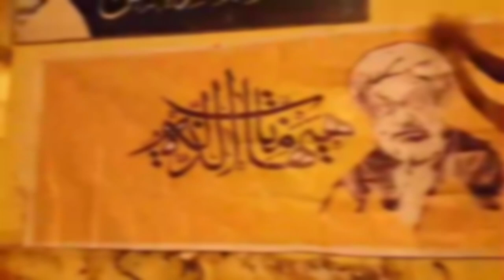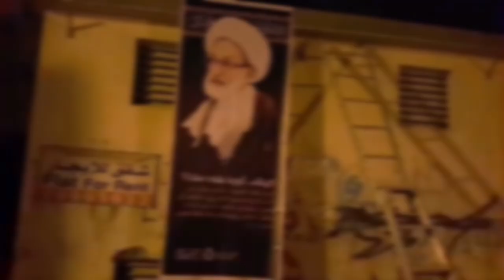بلدة المصلى تخط صحيفة الأحرار إستقبالاً لشهر محرم الحرم 1438 هـ